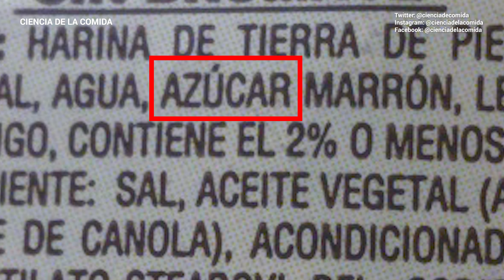5 Razones Para Dejar El Azúcar | Ciencia de la Comida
Vamos a conocer lo que la ciencia dice acerca del azúcar refinada. Hoy en día el azúcar refinada se encuentra en muchos productos comerciales a veces está escondida hasta en productos que no pensarías que tienen azúcar pero en realidad notaras que en el listado de ingredientes dice, azúcar. A veces el nombre del azúcar refinada viene disfrazado en estos términos como, jarabe de maíz alto en fructosa, malta de cebada, jarabe de arroz, y otros términos que terminan en ‘osa’ como dextrosa, fructosa, glucosa, lactosa, maltosa, sacarosa, entre otros términos. Siempre es importante el ver la lista de ingredientes en los productos que compres en los supermercados.

El abuso del consumo de azúcar ha contribuido a varias enfermedades y epidemias en diferentes países. Como la obesidad, cáncer, diabetes, enfermedades del corazón, caries, entre otros problemas a la salud.

Es importante enfatizar que estamos hablando acerca del azúcar refinada y sus derivados. No estamos refiriéndonos a la azúcar natural en frutas. Ya que las frutas no solamente son dulces naturalmente pero al comer fruta también consumes fibra, minerales esenciales, antioxidantes, entre otros nutrientes beneficiosos para el cuerpo.

No es necesario el abandonar totalmente el azúcar refinada pero entre menos consumas será mucho mejor para tu cuerpo y tu salud. También el azúcar refinada se puede reemplazar con otros endulzantes más naturales y menos procesados. Pero vale recalcar que inclusive los endulzantes naturales deben consumirse con moderación ya que el abuso de ellos también podrían causar problemas a la salud.

American Heart Association recomienda que las mujeres no consuman más de 6 teaspoons o 25 gramos de azúcar refinada al día y los hombres no consuman más de 9 teaspoons o 37.5 gramos de azúcar refinada al día.